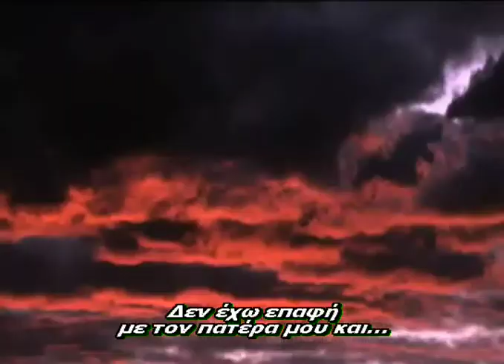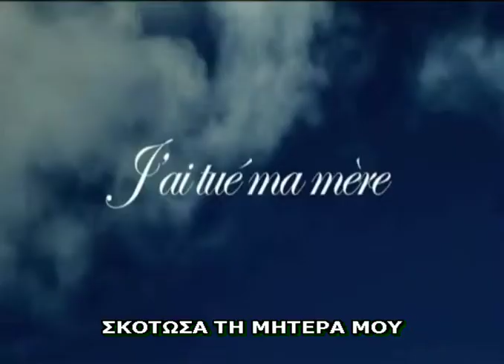ΣΚΟΤΩΣΑ ΤΗ ΜΗΤΕΡΑ ΜΟΥ